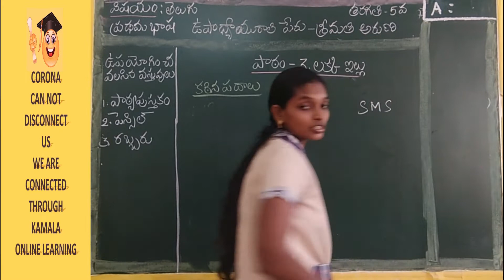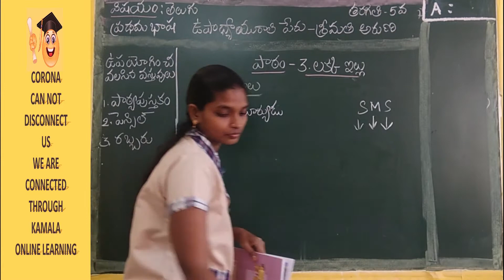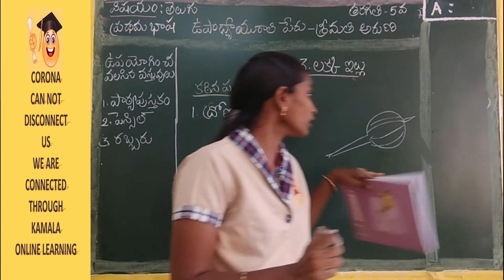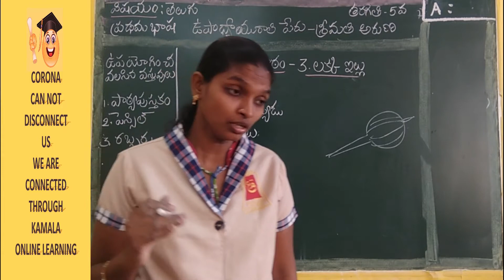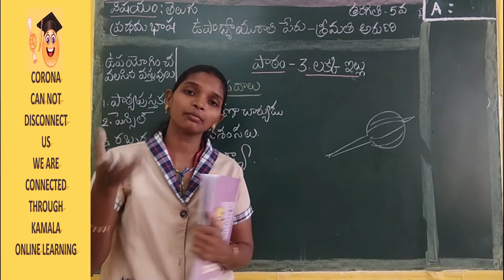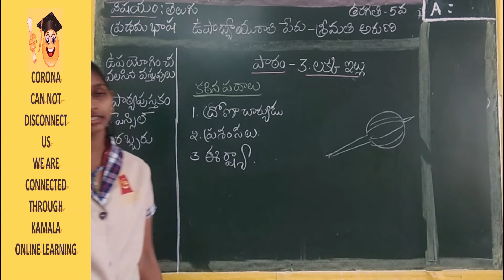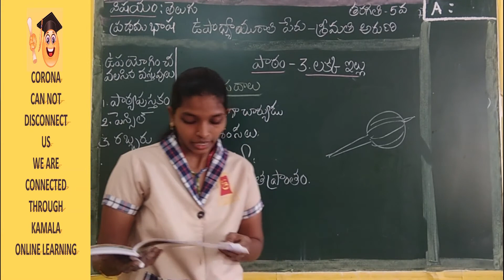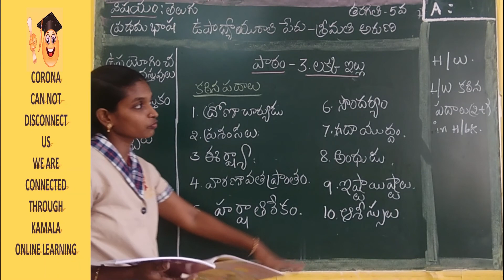5TH_CLASS_TELUGU (1ST LANG)_LS3_PT2